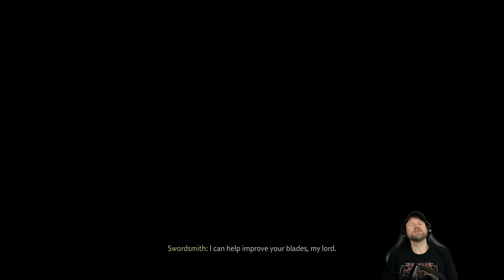Ghost of Tsushima - Del 09 - The Tale of Lady Masako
Ghost of Tsushima är ett exklusivt Playstation-spel. Utspelar sig i Japan på ön Tsushima när det attackeras av Mongolerna. Samurajerna där försöker försvara sig och man får axla rollen som Jin Sakai för att upprätthålla samurajernas heder.

Håll utkik för fler avsnitt på kanalen. Det här kommer bli en längre serie.

Characters
The protagonist, Jin Sakai (Daisuke Tsuji), is a samurai warrior. His friend and companion Masako is a samurai woman. The main antagonist is the ruthless and cunning general Khotun Khan of the Mongol Empire (Patrick Gallagher).[6] Other characters include Onibaba (Minae Noji), the High Priestess (Hira Ambrosino), and Ippei the Monk (Keisuke Hoashi).[citation needed]

Plot
In the year 1274, a Mongolian invasion fleet led by Khotun Khan lands on the Japanese island of Tsushima. Jin joins with the rest of the island's local samurai, led by his uncle Lord Shimura, in an attempt to repel the invasion. However, the battle ends in disaster, with the entire samurai army killed, Lord Shimura captured, and Jin grievously wounded and left for dead. Jin is found and nursed back to health by Yuna, a local thief, who informs him that most of Tsushima has already fallen to the Mongols. Jin then attempts to storm Khotun's stronghold at Castle Kaneda in an attempt to rescue Lord Shimura, but is unable to defeat Khotun in combat and is thrown from a bridge.

Realizing that he cannot defeat the Mongols by himself or with the traditional samurai fighting style, Jin begins scouring the island to recruit allies and learn new fighting techniques to aid in his quest to rescue Lord Shimura. He manages to recruit Yuna, her brother Taka, the master archer Ishikawa, the female samurai Masako, and his old friend and mercenary Ryuzo. As Jin kills more and more Mongols, the locals begin to revere him as the "Ghost of Tsushima". Taka crafts a special climbing hook that will allow Jin to scale the walls of Castle Kaneda, and he calls for his allies to commence the rescue mission. Despite Ryuzo attempting to betray Jin to collect the bounty on his head, Jin is able to free Lord Shimura and retake Castle Kaneda.

However, despite the victory, Khotun had already left to conquer Lord Shimura's castle. In order to retake Castle Shimura, Jin continues to recruit more allies, such as Norio and his warrior monks and the soldiers of the Yarikawa clan. Lord Shimura meanwhile recruits the local pirate Goro to smuggle a message to the Shogun for reinforcements. With a new army under Lord Shimura's command and reinforcements from the Shogun on the way, Jin recovers his family's ancestral armor and heads out to confront Ryuzo. Jin ends up being captured by Khotun, who asks him to surrender. When Jin refuses, Khotun kills Taka as punishment. Jin is able to escape just as the Shogun's samurai reinforcements arrive. Lord Shimura then leads a full assault on Castle Shimura, and are able to push the Mongols into the inner keep. However, Khotun resorts to unconventional tactics that inflict massive casualties on the samurai. Realizing that more lives will be unnecessarily lost in another frontal attack, Jin decides to poison the Mongols instead.

Jin infiltrates the castle and sneaks poison in the Mongols' food. He then confronts Ryuzo again, but is forced to kill him when he resists. While the castle is taken bloodlessly, Khotun again has left to campaign further north, while Lord Shimura is furious that Jin would resort to a tactic as dishonorable as poison. Knowing the Shogun will want to have someone executed as punishment, Lord Shimura asks Jin to blame Yuna as a scapegoat, but Jin refuses. He is arrested for his crimes, but manages to escape when Yuna learns the whereabouts of Khotun. As Jin tracks Khotun, he learns to his horror that Khotun has learned how to create the poison he used and is now using it against the island's residents. Jin gathers his allies again and assaults Khotun's final stronghold in Port Izumi. He manages to infiltrate the port and kill Khotun on his flagship.

With Khotun dead, the Mongol invasion loses its momentum and the tide turns in the samurais' favor. Jin is summoned by Lord Shimura, who informs him that since the Shogun considers the "Ghost" a threat to the stability of Tsushima, he has ordered Jin's execution. Both Jin and Lord Shimura reluctantly battle each other, with Jin ending up the victor. Jin has the option of either sparing Lord Shimura's life or killing him to give him a proper warrior's death. Regardless, Jin will now forever have to live his life on the run as a wanted man.